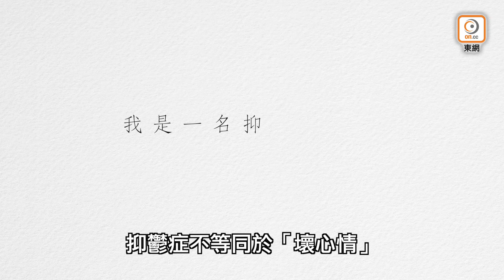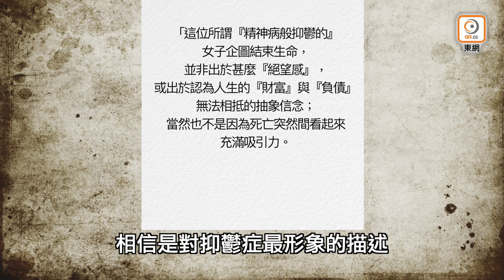【on.cc東網】東網奇趣：愛笑者患抑鬱症更高危 早日治愈更易痊愈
抑鬱症不等同於「壞心情」，而是一種疾病。

【東網奇趣：愛笑者患抑鬱症更高危　早日治愈更易痊愈】